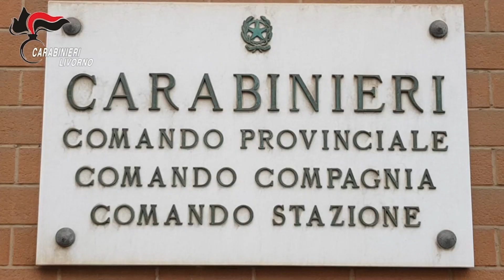Furti in abitazioni: arrestati i quattro presunti autori (7.2.2024)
livorno cronaca Furti in abitazioni: arrestati i quattro presunti autori (7.2.2024) video by Comando Provinciale Carabinieri di Livorno